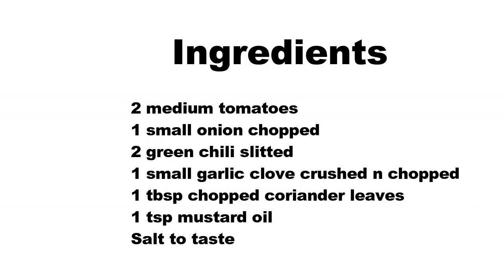Tomato Poda I Odia Food I Odia Authentic Reicpe I roshniscuisine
Segdalu...

Dahi Baingan

Chhena Poda

Mysore Bonda

Aloo Naan

Idli

Khira Saku

Pakudi

Sev

Chekkalu

roti

Chanadal Vada

Khasta Kachori

Baby Potato

Tondli Fry

Uppindi

Naan

Butter

Rava Dosa